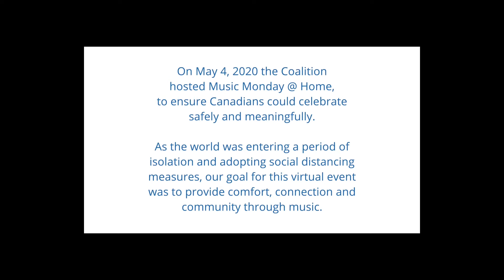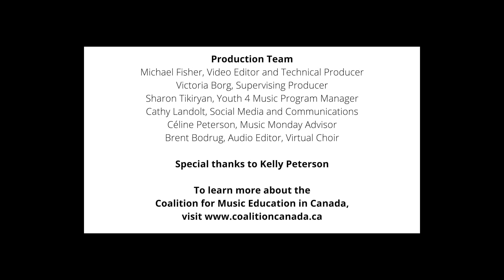Music Monday 2021 | Dione Taylor and Hymn to Freedom